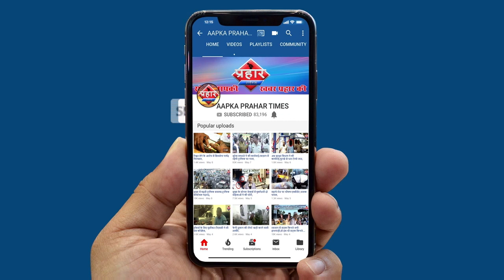मनपा ने 6इमारतों में 8 दुकान 5मकान शील किया ||islamuddin khan||Aapka Prahar Times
मनपा ने 6इमारतों में 8 दुकान 5मकान शील किया |islamuddin khan

मनपा कर वसूली बिभाग ने की कार्यवाही

6 इमारतों पर 40 लाख का है बकाया